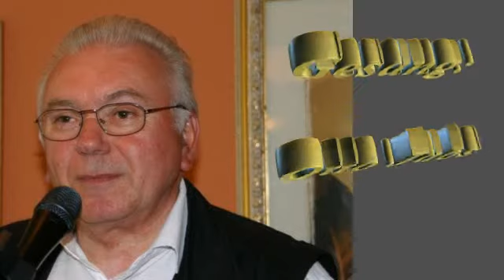Du bist nicht allein.. Cover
Mein lieber Mann übt an seinem neuen Keyboard